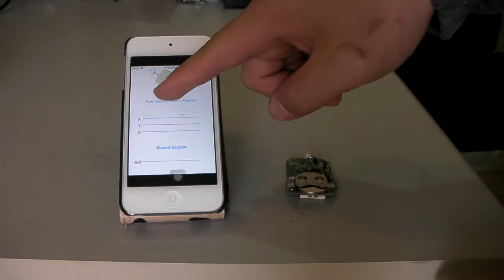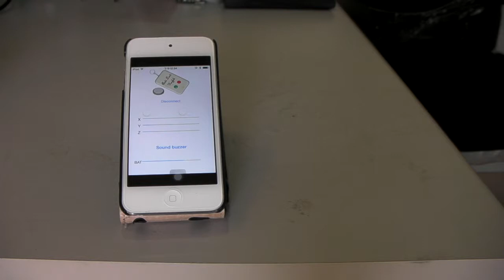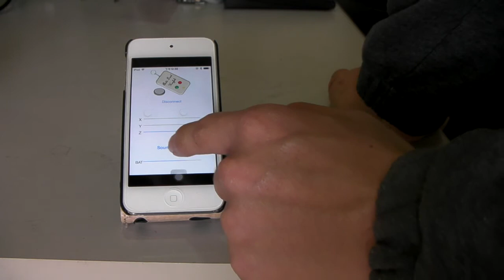ios master keyfob slave demo for lost alarm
ios is master
keyfob is slave
when link lost,  alarm together.
wireless distance 45m over free space